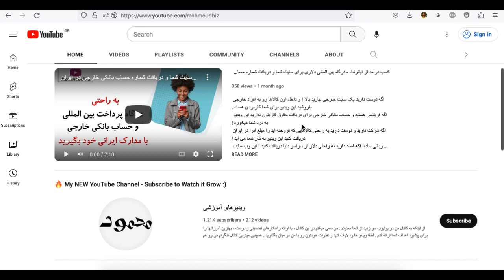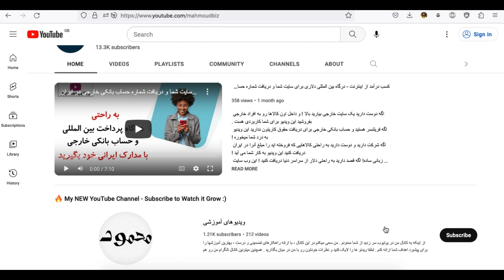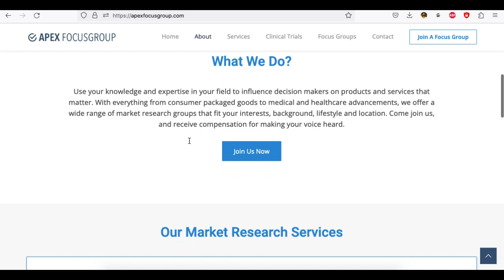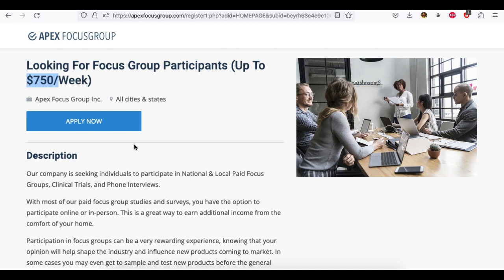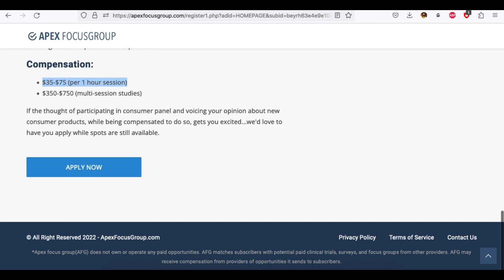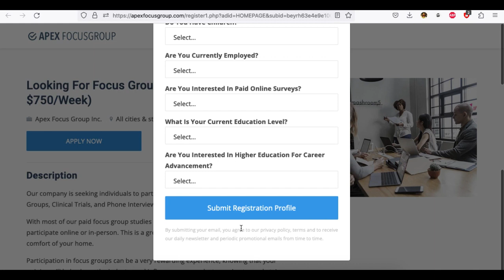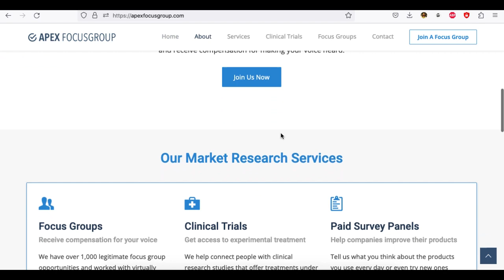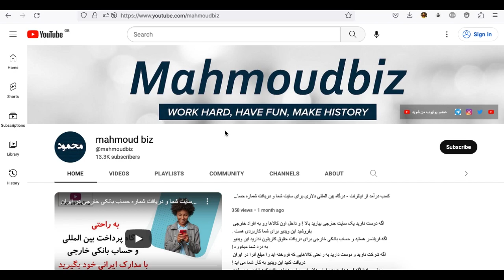هر هفته 750 دلار درآمد تنها با تست کردن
در ویدیوی امروز با وب سایتی آشنا میشید که به شما در هر هفته 750 دلار درآمد تنها با تست کردن میدهد !
کافیه تنها ثبت نام کنید و فعالیت خودتون رو به راحتی شروع کنید .

اگه برای نقد کردن درآمد خودتون هم نیاز  به شماره حساب خارجی داشتید میتونین از سایت زیر تهیه کنید :